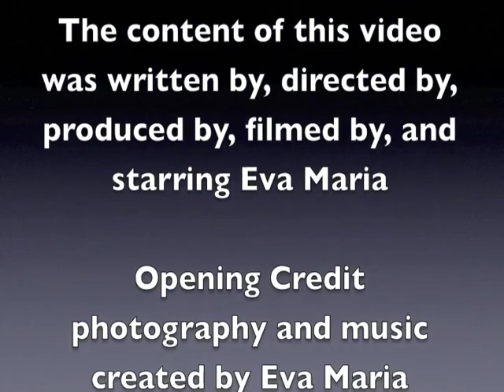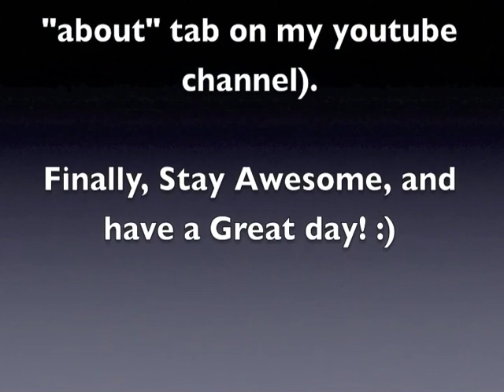77 Question Witchy Community Tag Part 3 (Questions 41-60)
In this video, I will be answering questions 41 through 60 of the 77 Question Witchy Community Tag that was brought forth by TheLadygravedancer.
Blessed Be & Ashe!

Here are the questions that I answer in this video:

41. How do you handle rejection from a fellow witch that refuses to do a reading or spell for you?
42. Do you think casting circles are necessary?
43. if stephen spielberg called and wanted to make a movie of your life, who would you want to be cast as you?
44. what is some advice you would give to someone who has not found their diety?
45. what is some advice that was given to you that you pass along because it made an impact on your path?
46. where do you buy your herbs?
47. how did you feel casting your first circle? silly, scared, stumble, etc?
48. what was your first successful spell?
49. what is your general practice for meditation?
50. are you a day walker or a night comer?
51. how and when did you know you wanted to be on this path?
52. what type of pagan are you?
53. What candle color do you use the most?
54. what area would you like to see your craft grow in?
55. what is your preference to buy or to make your tools?
56. what fictional witch book or screening inspired you the most?
57. were you alone or in a coven for your first spell?
58. what is your favorite candle/incense scent for magickal purpose?
59. where is your favorite place to go to reconnect with nature?
60. do you believe in fantasy creatures like unicorns, gnomes, fairies, etc?